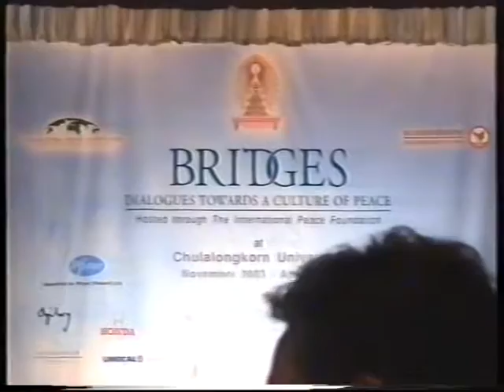Sir VS Naipaul at Chulalongkorn University, with an introduction by Uwe Morawetz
Literature Nobel Laureate Sir VS Naipaul's reading and dialogue on "Beyond belief -- Muslim faith in non-Arab countries" on Thursday, April 8, 2004, at Chulalongkorn University in Bangkok (Thailand) as part of the ASEAN event series "Bridges - Dialogues Towards a Culture of Peace" facilitated by the International Peace Foundation (further information is available or on Facebook